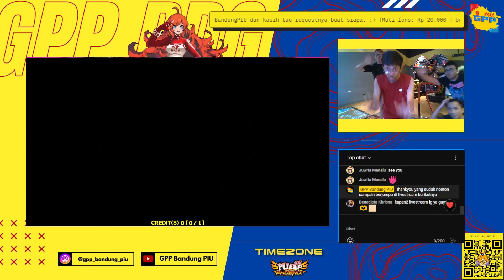PIU PHOENIX [OBELISQUE COOP X2 - MISS 3] by : HAN & NAKA